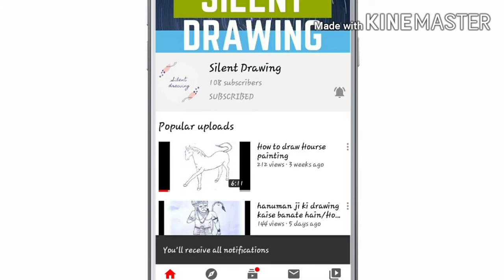How to draw Camel easy drawing/ऊट की आसान ड्राइंग बनाएँBy silent drawing/@cameldraw